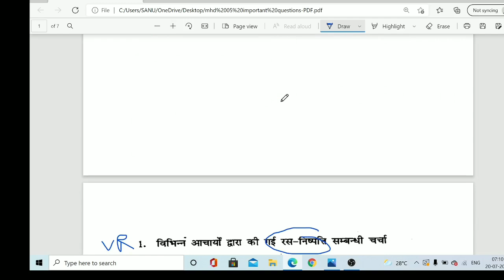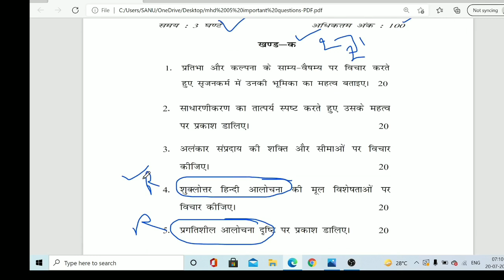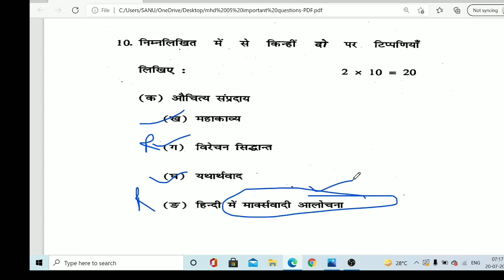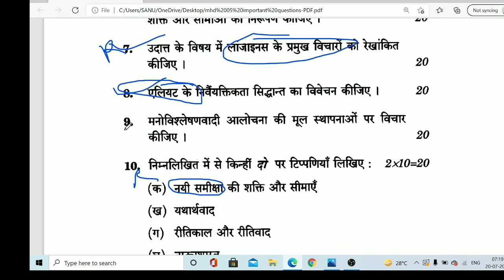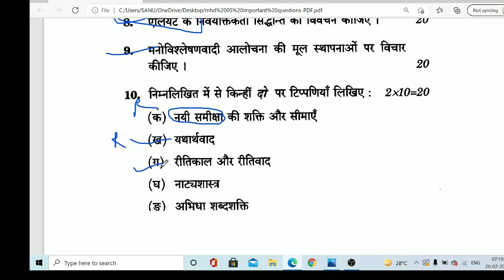mhd 05 ignou important questions MHD 05 साहित्य सिद्धांत और समालोचना में ये आएगा 2021.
ignou exam tips for mhd 05 साहित्य सिद्धांत और समालोचना  में  MA HINDI  ignou mhd 05 important questions बस ये कर लो पक्का पुरे नंबर .

Self Gyan
ignou
ignou result
ignou admission
ignou hall ticket
ignou assignment
ignou courses
ignou university
ignou online
ignou date sheet
egyankosh
ignou prospectus
ignou mba
nta ignou
ignou ac
ignou college
ignou ba admission
openmat
ignou fees

साहित्य सिद्धांत और समालोचना